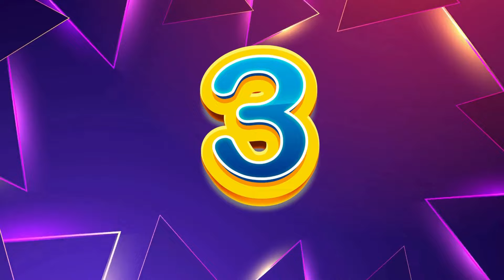🚽 GUESS THE MONSTERS VOICE #91 PUTIN TOILET OBAMA TOILET Skibidi Toilet's Quiz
🚽 Guess MONSTER'S VOICE 🔥 #90 🚽 RTX TOILET G-MAN SLIBIDI 🔊 Skibidi Toilet's Quiz